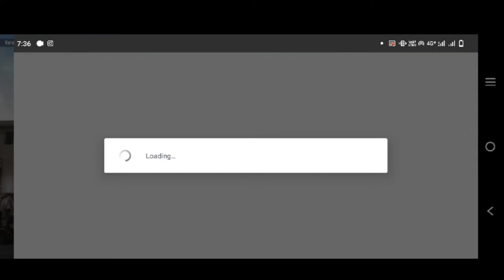Noob Gameplay Of Erangel - Part 1 || BGMI || Mr . Âbhi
I hope u do this: share it * like it * comment it.